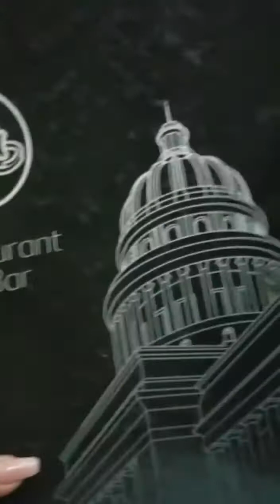#1 Viaje a Cuba+Restaurante.🇨🇺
Saludos Family😘